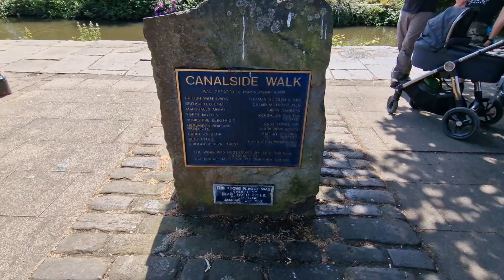Brighouse 1940's Weeken 2023.#4